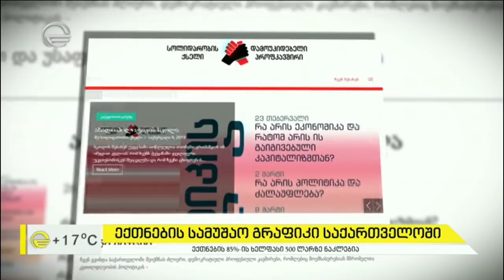ექთნების მძიმე სამუშაო პირობები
მძიმე სამუშაო პირობები, დაბალი ანაზღაურება და არანორმირებული გრაფიკი - ექთნების დაუფასებელი შრომა საქართველოში